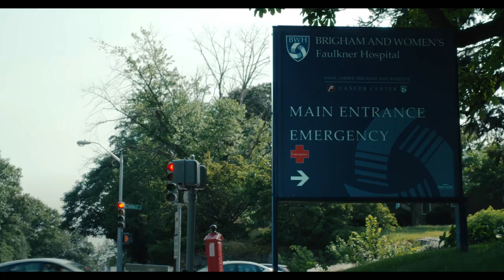LAST NIGHT IN ROZZIE TRAILER | LATEST MOVIE TRAILERS 2021 OFFICIAL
LAST NIGHT IN ROZZIE | LATEST MOVIE TRAILERS 2017 OFFICIAL | MOVIE TRAILERS 2017

When a New York lawyer returns to his Boston hometown to reunite his dying friend with his young son, he finds himself confronting a childhood trauma.
Initial release: 26 April 2017
Director: Sean Gannet
Casting director: Jennifer Peralta-Ajemian
Editor: Matt Yaple
Costume design: Samantha Markey